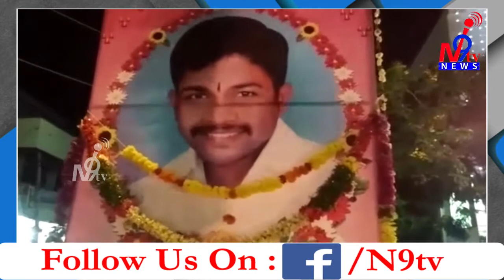Candle-light rally in Jillelaguda to mourn death of Yadagiri Yadav || N9tv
A Candle-light rally was organized in Hyderabad Jillelaguda to mourn death of Yadagiri Yadav an telangana leader.